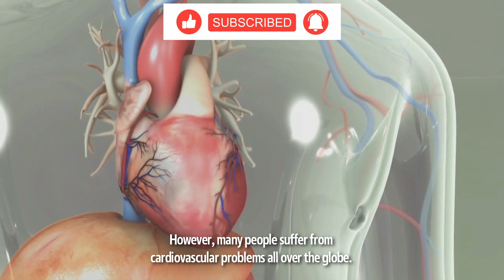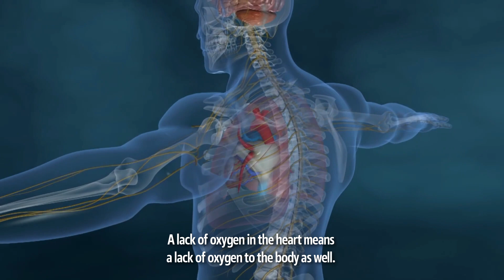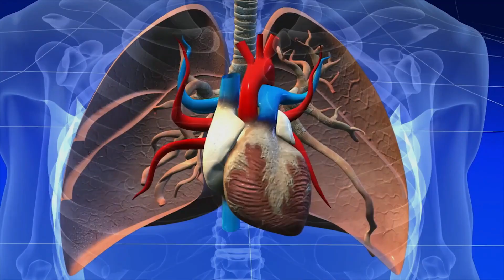Early Signs & Symptoms of A Heart Attack | Heart Disease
Your heart is one of the vital organs of the body without which one cannot survive.
However, many people suffer from cardiovascular problems all over the globe. Unhealthy diets,
lack of exercise, and rising obesity is making cardiac issues more prevalent. This often leads to
medical emergencies like heart attacks. A heart attack or myocardial infarction is a medical
condition in which your cardiac muscles don’t get enough oxygen due to limited
blood supply. Lack of oxygen for more extended periods can permanently damage your heart
muscles. The most common causes of a heart attack include blocked arteries due to plaque
deposition. They are a medical emergency that requires immediate intervention, which would be
fatal otherwise. But how do you know if you or a loved one is having a heart attack?